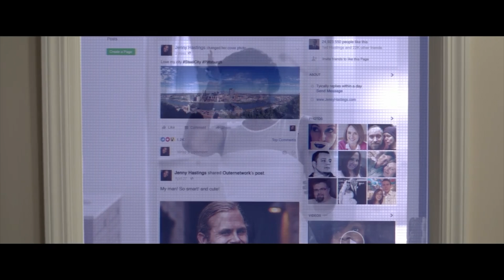Allyson R Hood Acting Reel 2020